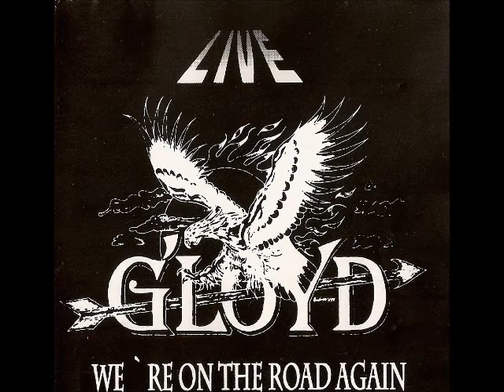G'loyd - Just another time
from album "We're on the road again"

more at my channel.

german band from duesseldorf.

Band:
Peter Steinmann: Vocals, Acoustic Guitar, Harp
Caesar Czaika: Bass
Achim Flesch: E-Guitar
Jußdaff: E-Guitar
Dirk Hansmann: Drums

[1989]